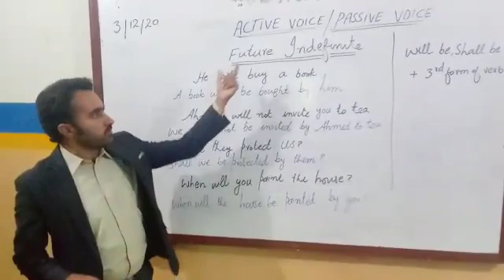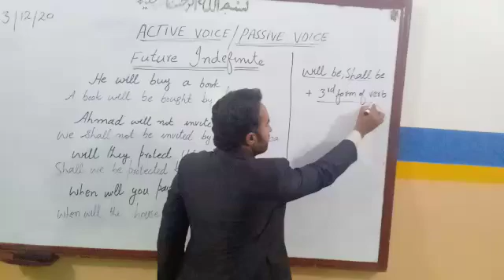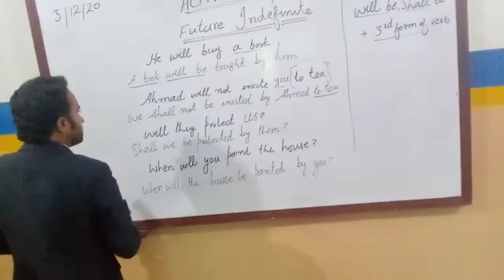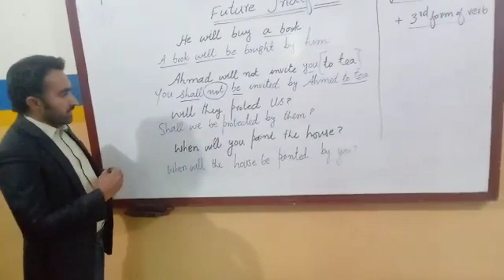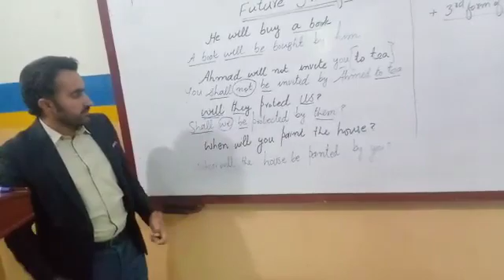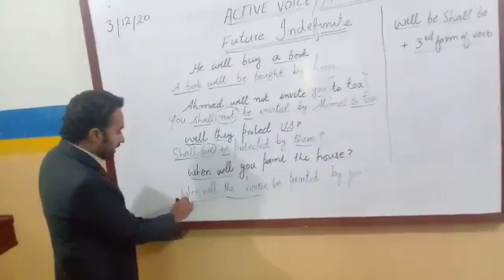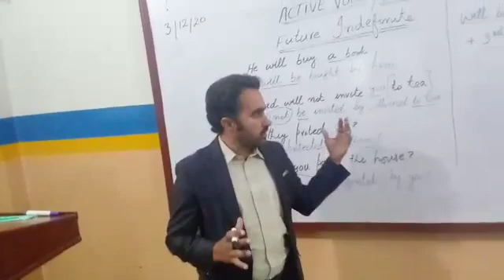Active passive of future indefinite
Future indefinite